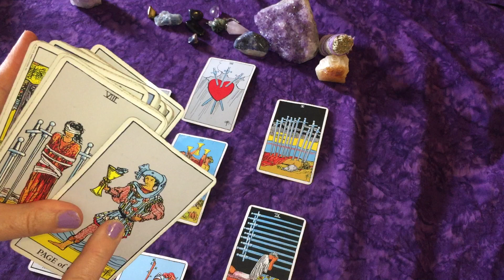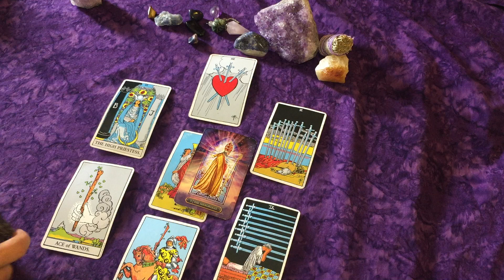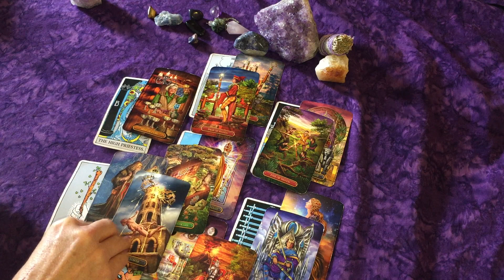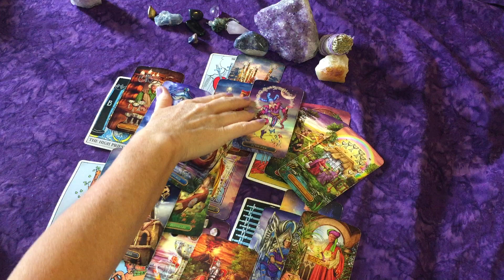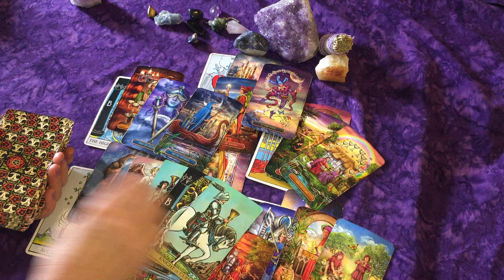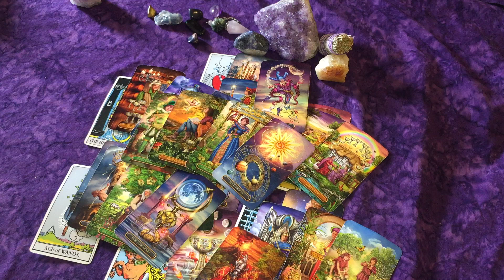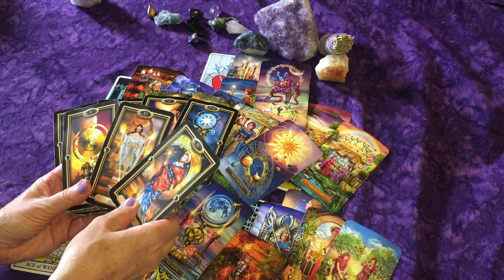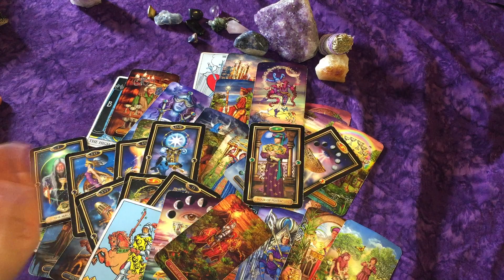Taurus💖Hatching a Plan 🐣 to Win You Over or Win You Back!🐥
Decks Used:
Gilded Tarot Royale
Radiant Wise Spirit Tarot